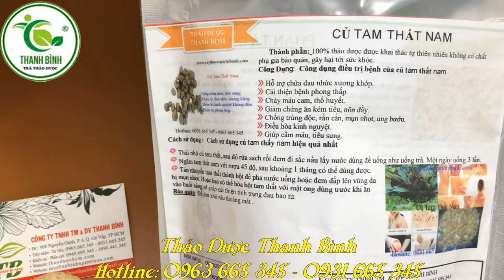Củ Tam Thất Nam - Địa chỉ bán củ tam thất nam Thanh Bình tại TPHCM giá tốt nhất